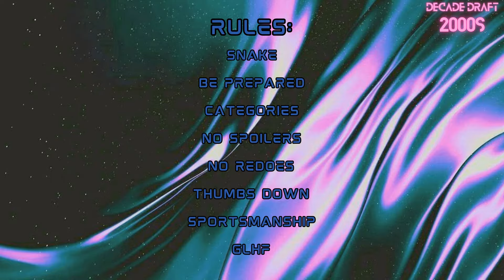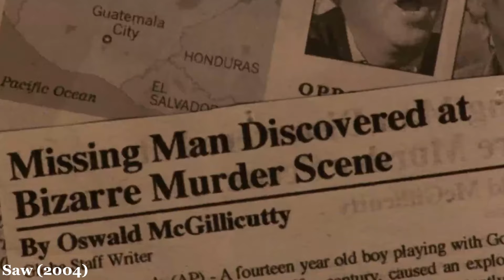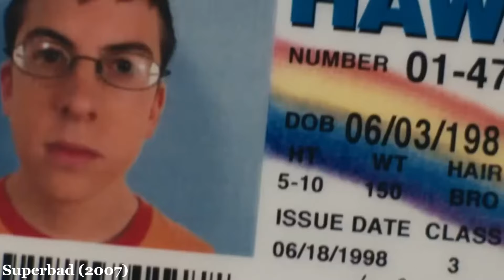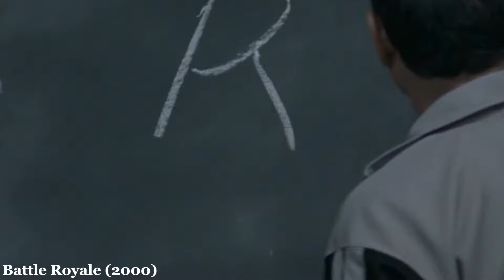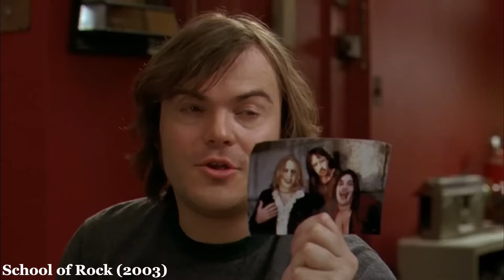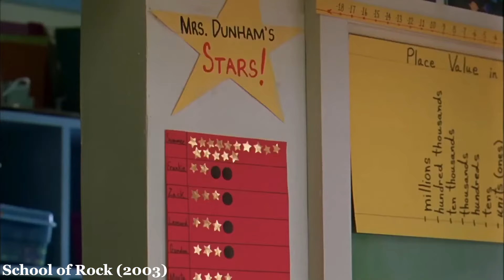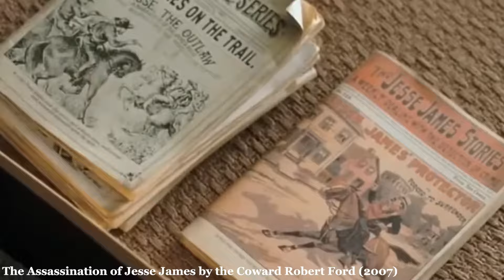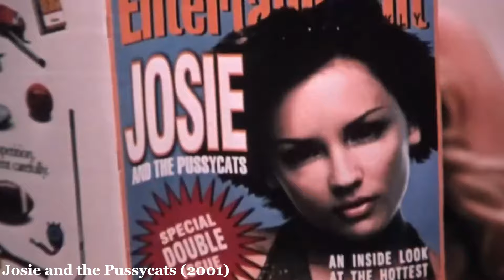Drafting 2000s Movies | The Decade Draft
Rin and Dylan are joined today by friends Kai and Erik, to draft pick movies from the 2000s.

CHAPTERS
00:00 - Intro
00:40 - Player Introductions
01:23 - The Rules
02:15 - Erik's Female Lead
05:16 - Dylan's Award Winner
08:32 - Rin's Non-American
13:00 - Kai's Horror
15:11 - Kai's Comedy
16:15 - Rin's Horror
19:27 - Dylan's Non-American
21:42 - Erik's Non-American
23:33 - Erik's Award Winner
26:15 - Dylan's Comedy
27:59 - Rin's Kids/Animation
30:25 - Kai's Female Lead
32:46 - Kai's Non-American
35:50 - Rin's Award Winner
39:09 - Dylan's Female Lead
42:02 - Erik's Kids/Animation
44:41 - Erik's Horror
47:12 - Dylan's Horror
49:18 - Rin's Comedy
52:52 - Kai's Award Winner
57:03 - Kai's Kids/Animation
59:17 - Kai's Full Lineup
01:00:01 - Rin's Female Lead
01:01:34 - Rin's Full Lineup
01:01:48 - Dylan's Kids/Animation
01:04:14 - Dylan's Full Lineup
01:04:52 - Erik's Comedy
01:08:52 - Erik's Full Lineup
01:09:46 - Honourable Mentions
01:14:00 - Player Shoutouts